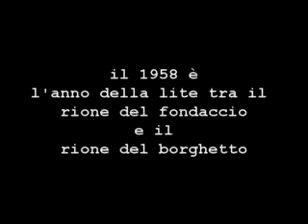Storia della Festa dei Rioni - by Fondaccio - pt.3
La Storia della Festa dei Rioni, attraverso le voci, i volti, la gente che affollava il centro del paese.
A tutti rimane il ricordo di quegli anni...
Oggi i bambini di allora ci fanno rivivere con grande impegno la stessa atmosfera..
Cambiano le persone, ma lo spirito della festa è sempre invariato!